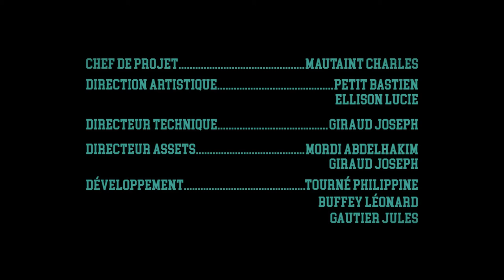Real-time 3D tour of Jules Verne’s Nautilus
FR: Voici un projet de groupe réalisé en 6 semaines par les 26 élèves de 2e année du bachelor 3D temps réel à HETIC. Pour ce projet j'ai modélisée quelques assets, et j'en ai texturée une trentaine.
EN: Here is a group project carried out in 6 weeks by the 26 students of 2nd year of the real-time 3D bachelor at HETIC. For this project I modeled some assets, and I textured around 30.